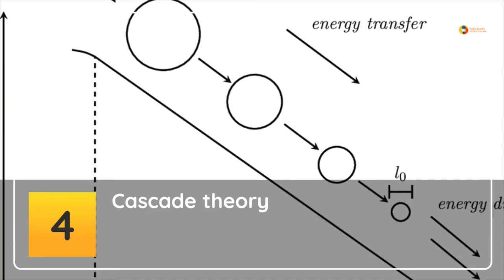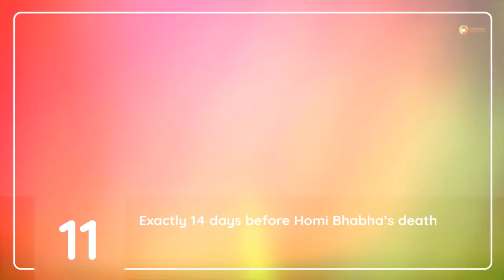11 Interesting Facts About Homi Jehangir Bhabha, Father of India’s Nuclear Programme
Tempered Glass
Landmark type c to c cable
Landmark headphones

t

he famous nuclear physicist, Homi Jehangir Bhabha, popularly known as the father of Indian Nuclear Programme. The brilliant physicist was the founding director of two institutions – Tata Institute of Fundamental Research (TIFR) and Bhabha Atomic Research Centre, both of which led to immense growth and development in the field of research

here are some interesting facts about him:

1. In 1939, he came to India only for a brief holiday but was unable to go back to complete his research at Cambridge as World War II had started. So, he joined the Indian Institute of Science (IISc) in Bangalore, as a reader.

2. Not just Science, Bhabha was a lover of arts too. He loved painting and listening to classical music and opera, besides being an amateur botanist.

3. As a student, Homi worked with a Nobel Prize winner, Niels Bohr in Copenhagen and played a major role in the development of The Quantum Theory.

4. He was the one who identified and named the Meson particle. He also worked with one of the German Physicists to develop the Cascade theory to understand cosmic radiations.

5. He was the 1st chairman of the first United Nations Conference on the Peaceful Uses of Atomic Energy held in 1955.

6. In 1954, he was conferred with Padma Bhushan award for outstanding contributions to nuclear science. He also won the Adams Prize in 1942 and honoured with Fellow of the Royal Society.

7. He wanted atomic energy to be used to alleviate poverty and advocated the outlawing of nuclear weapons worldwide.

8. He was so passionate about his work that he remained a bachelor all his life and devoted all of his time to science.

9. He lived in a sprawling colonial bungalow in Malabar Hills named Mehrangir.

10. On January 24, 1996, he died in a mysterious air crash near Mount Blanc. Some theories claim that he was killed by CIA to paralyze India’s nuclear programme.

11. Exactly 14 days before Homi Bhabha’s death, Lal Bahadur Shastri, Former Prime Minister of India also died a mysterious death in Tashkent.